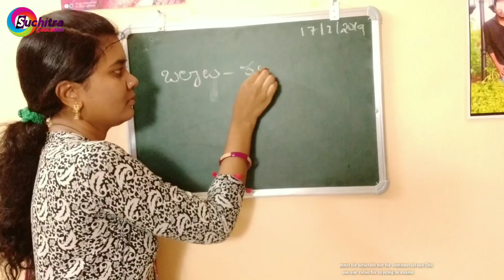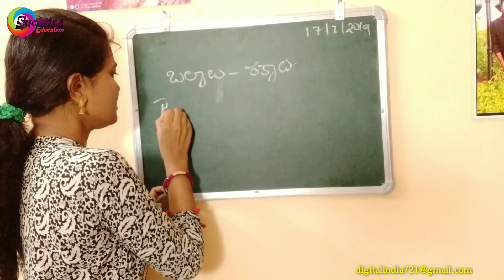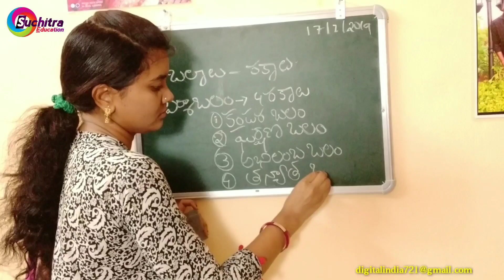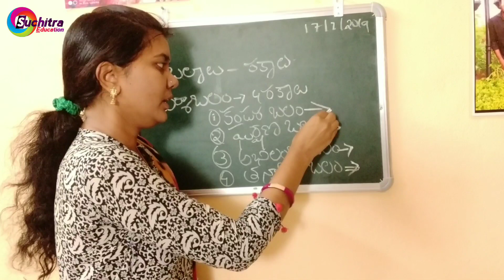in telugu physics 8th class subject బలం మరియు రకాలు తెలుగు లో